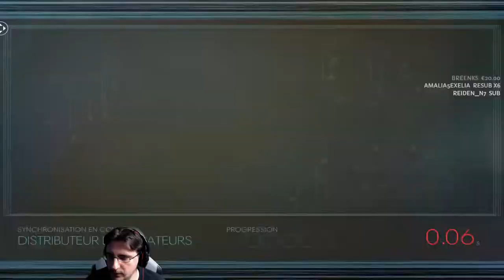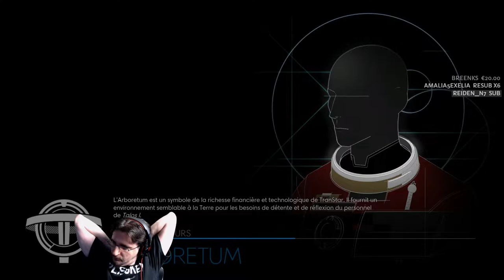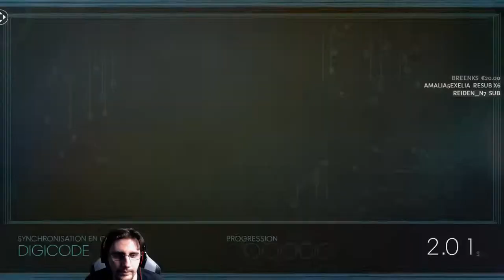[FR]Prey - Cauchemar/Survie #15 Le cauchemar continue!